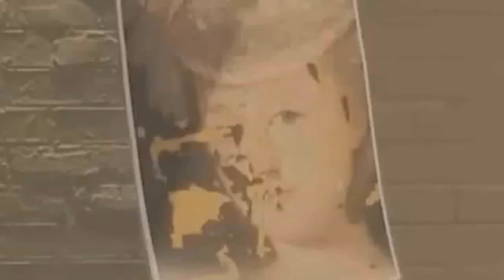nanopong da sandra capoeirista round 4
Minha participação no nanopong da sandra capoeirista, criado pelo lucas12384658 (é similar ao nanopong do muleque surfista)

Publicado originalmente em 29 de Setembro de 2014.